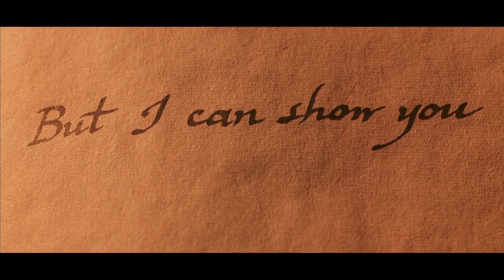PARTY THEME REVEAL [SNNC TEAM 2019]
Made for members of Nobel Nightcap Team 2019.

Every year, a Nobel Prize After Party is held entirely by students after the official Nobel Prize Banquet at Stockholm Universities. This year, at SU.

What’s extra special about this annual festivity is that, every year there’s a special party theme for the decor, entertainment, food etc. Every party has more than 10 big rooms filled with the themes, and because it takes a whole year to plan this highly anticipated party - the theme remains a secret, and is only revealed on the day, for the guests inside.

 Over thousand student volunteers made this party possible.

This is the film I threw together as a fun, pumped up theme reveal for the team outside the board, who was going to build, decor and work with all these rooms.